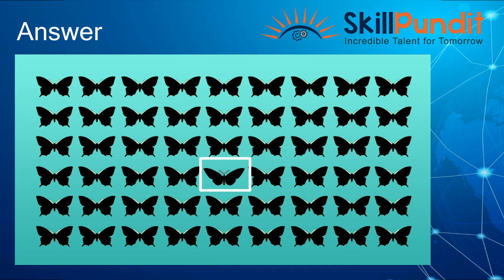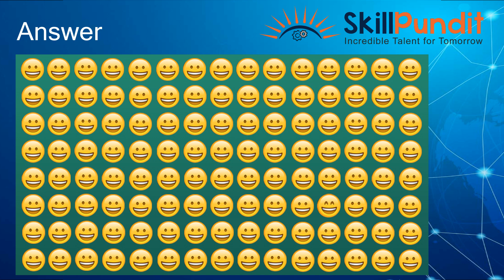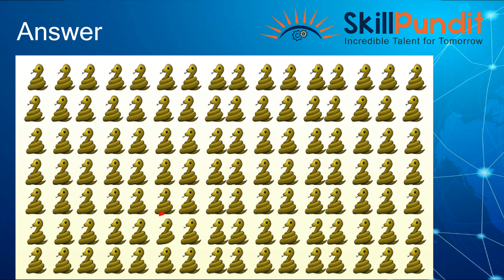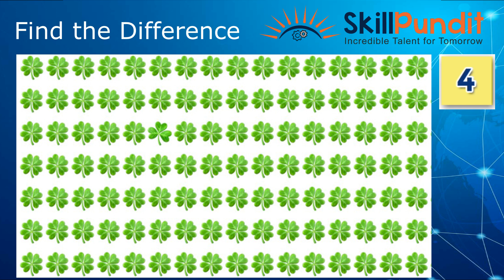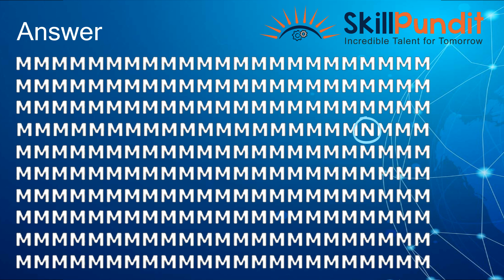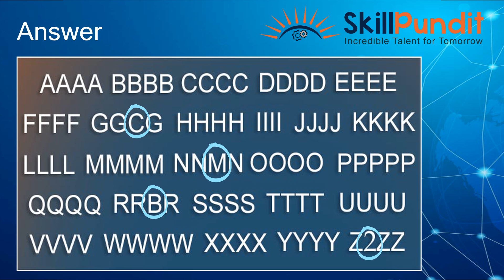Skillpundit: If You Can do This Test, You Have Unique Eyesight. Can You? | Differences Video 1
Skillpundit online contest testing -  Knowledge Gaining, Concentration. How good are you at paying attention to detail? How good is your eyesight? Bright Side challenges you to check yourself: how quickly can you pass test? Spot the object that differs from others. How observant are you? Try to pass our test to find out! You will have a certain time for it - depending on the difficulty level.